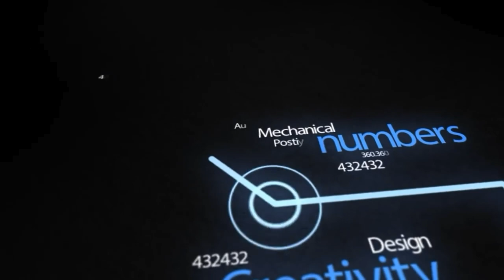CEK SOUND CAHAYA AUDIO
Cek sound CAHAYA AUDIO di Lap. Selodono, Kediri.
Pak Dar, selaku owner CAHAYA AUDIO, menyelenggarakan acara Cek Sound terbuka. Dalam rangka persiapan karnaval Kalipare.

Mohon dukungan untuk semua pihak.

sopo wae idolamu, opo wae paidonanmu,
sing penting seduluran lan kekancan marang liyan.